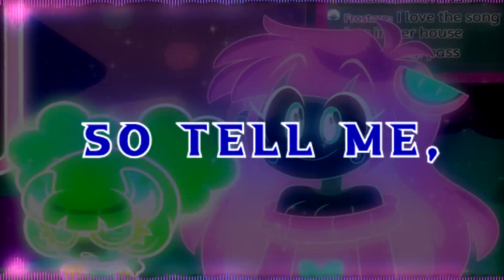STARSET - Brave New World (Fan-lyric video)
I love Starset.